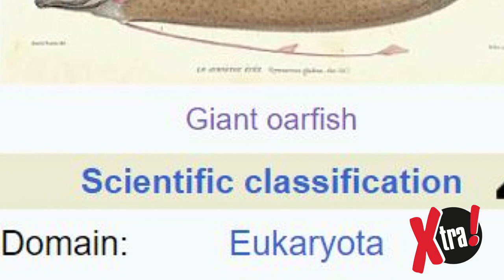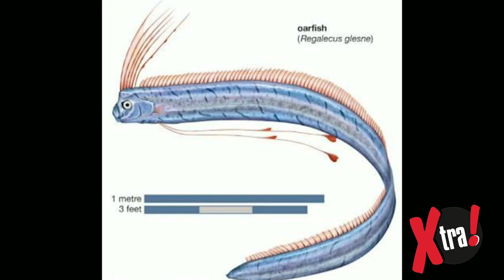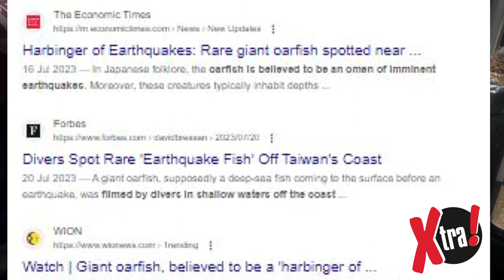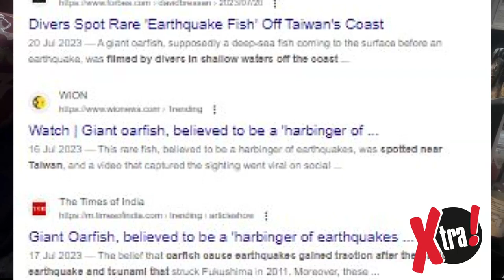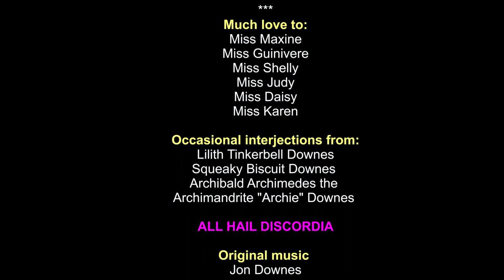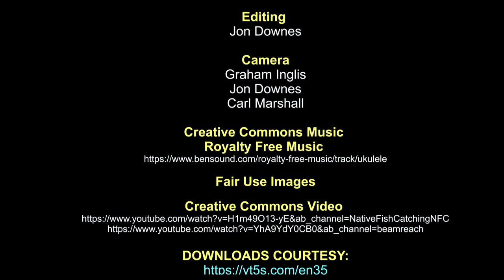OTT Xtra #244.1: Who bit the oarfish?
Oarfish are  some of the most peculiar creatures to live in the oceans.  They swim vertically, they can reach a length of over 30 feet, and various cryptozoologists over the years have cited them as being likely contenders for the identity for sea serpents around the world.  More recently, some interesting folk-lore about them has spread across the internet.

Jon and Miss Isabel investigate whether these remarkable creatures truly are harbingers of earthquakes.